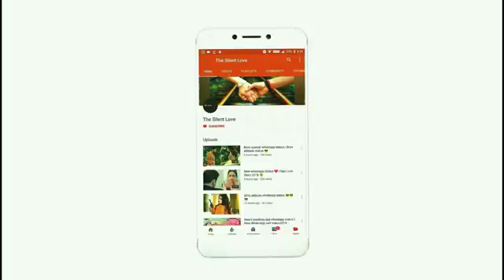What's app status Kaushal Sony Randhawa(12)